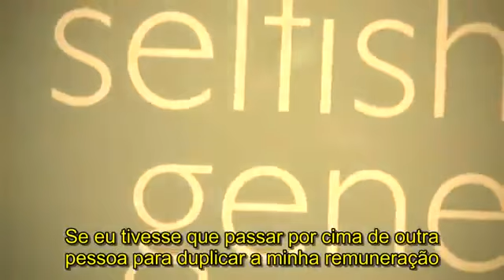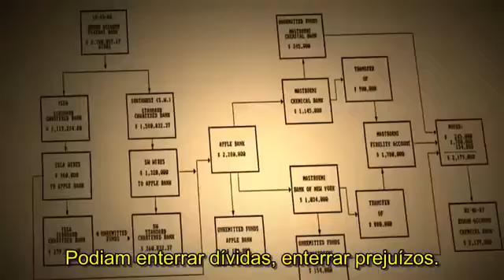ENRON OS MAIS ESPERTOS DA SALA 2005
Documentário sobre a Enron, uma empresa de fornecimento de energia nos EUA. O que um pequeno grupo de pessoas pode fazer para a obtenção de lucro. Prejudicaram milhões de pessoas, quer as pessoas que tinham contratos do fornecimento de energia quer os trabalhadores que investiram na Bolsa de Valores. Como uma empresa pode falsificar toda a sua contabilidade enganando as pessoas para que pudessem investir na Enron, e também a manipulação dos preços da eletricidade em alguns Estados dos EUA.

INFORMAÇÃO DO ARQUIVO

Título Original: Enron -
The Smartest Guys In The Room
Tipo de Arquivo: AVI
Tamanho: 601 MB
Género: Documentário
Observações: Factos Verídicos
Ano: 2005
Idioma: Inglês
Legendas: Português
País: EUA
Tempo: 1:50